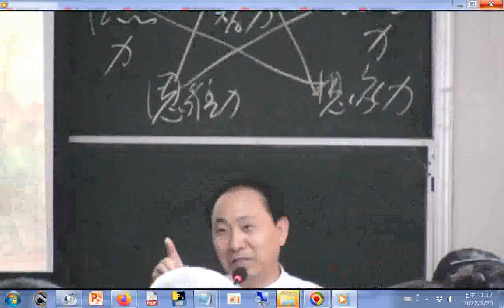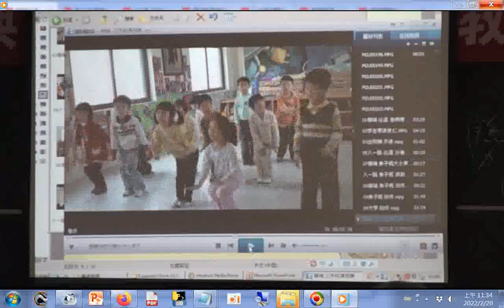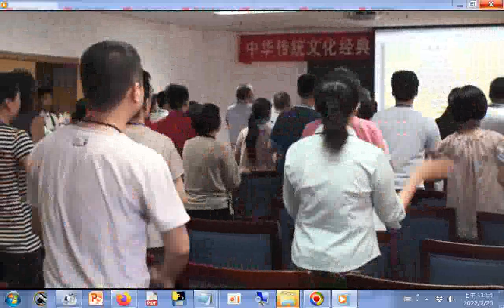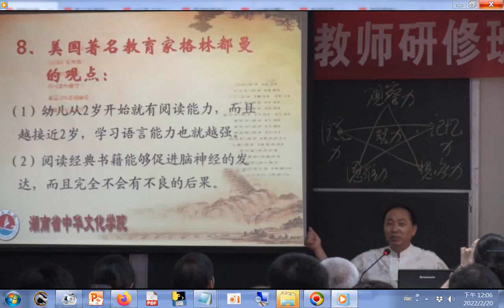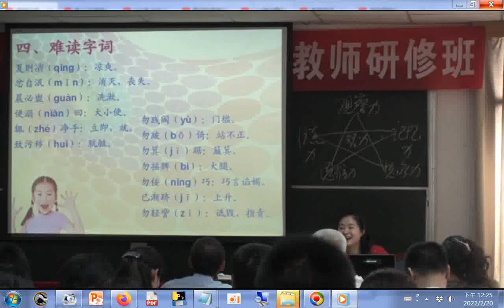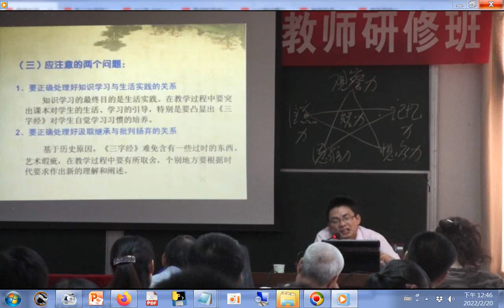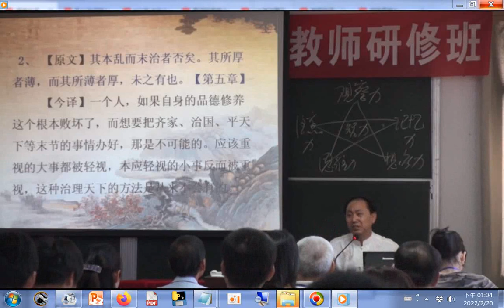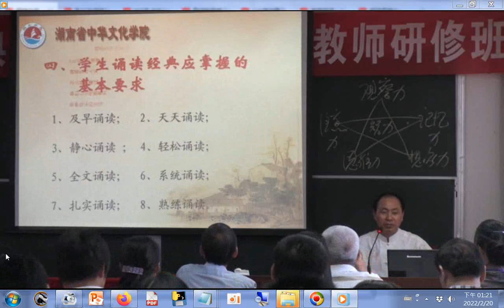弟子規教學研究+讀經教育課間操設計+道歌 禮運大同+20120507教授談 教育 經典教育 讀經教育 中華#經典骨幹教師研修班